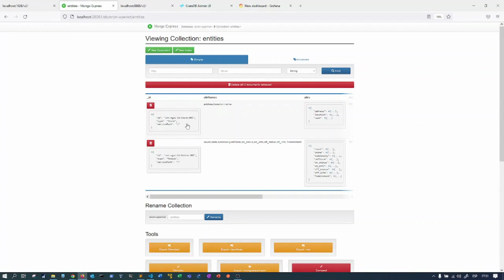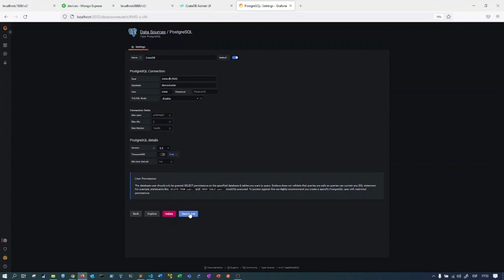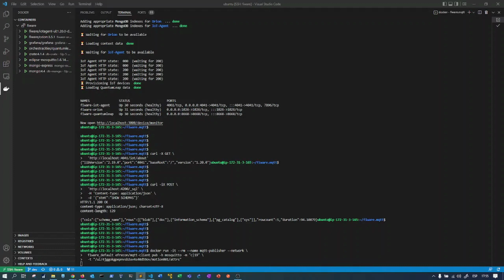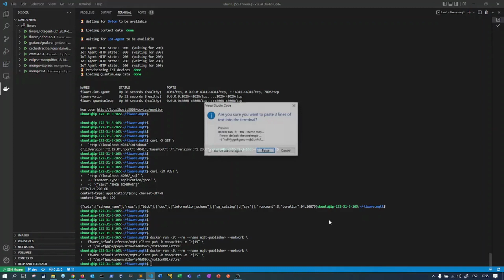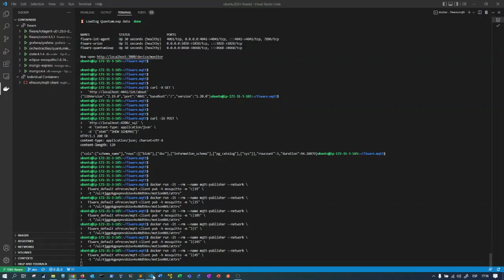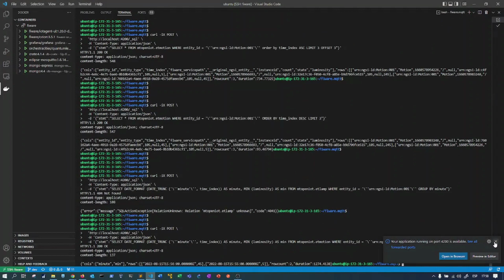Dev Mode: Fiware, MQTT, Persistence based on Quantum and CrateDB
This repository shows a demo using the FIWARE framework for process control in a factory. This control will be performed by sensor monitoring and predictions made by previously trained models.